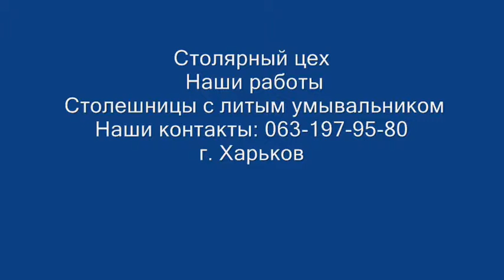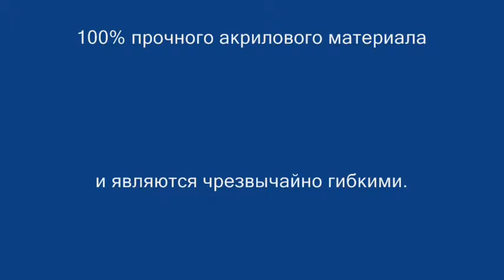столешница искусственный камень умывальник, тумба (ванна комната)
тумба в ванную со столешницей из искуственого камня + литой умывальник,
 можем изготовить любой размер.Также на выбор предоставляем 4 Бренда камня, у каждого своя цена.  Чтобы сделать точные просчеты стоимости лучше приезжайте к нам в офис для консультации.